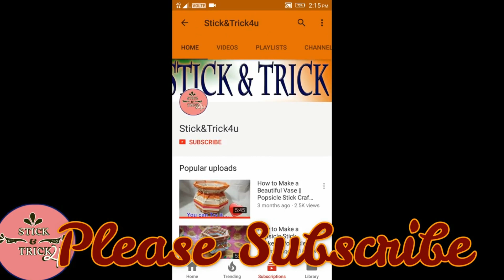How To Make A Beautiful Woolen cross Stitch Ason Design | Woolen Asan, Woolen stitch DIY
How To Make A Beautiful Woolen cross Stitch Flower Ason Design
How To Make A Beautiful Woolen Stitch Ason Design
Woolen Asan
Woolen stitch By Stick&Trick4u
DIY